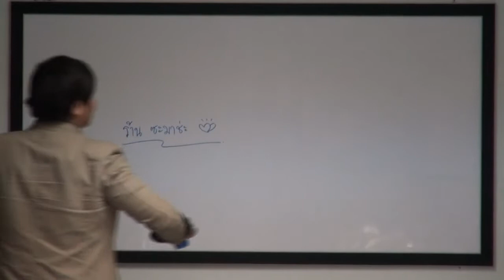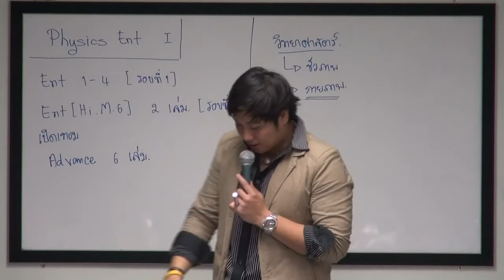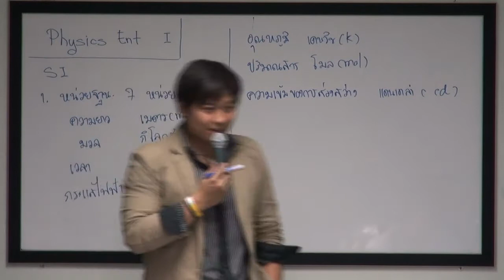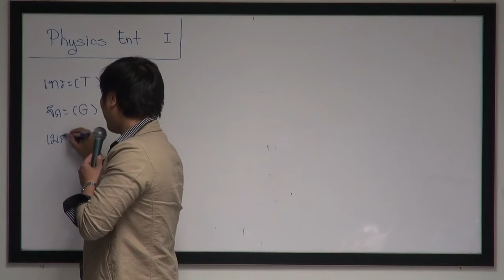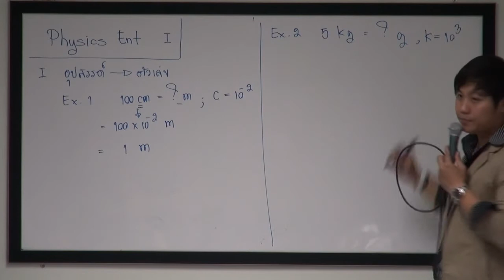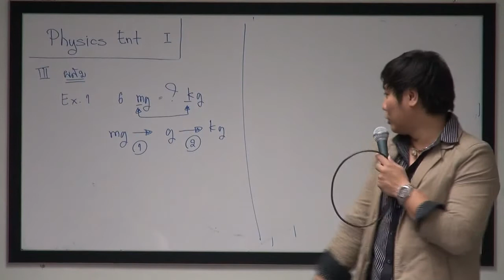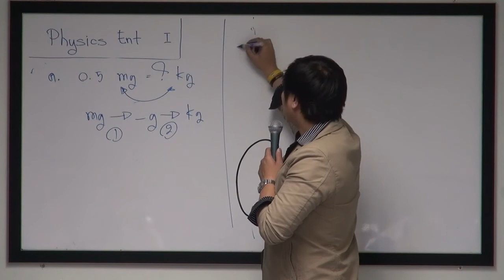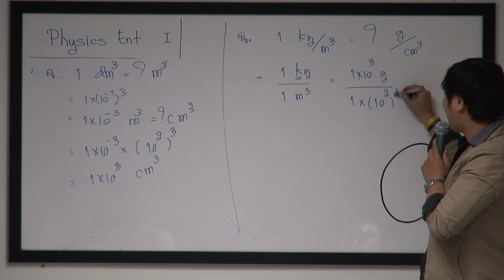Physics Ent กลศาสตร์ 1 part 1.1